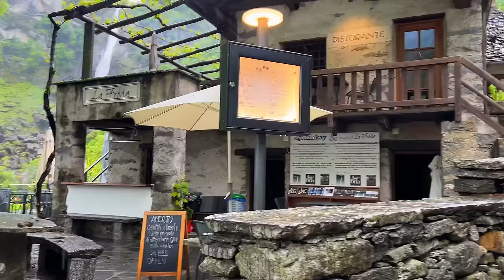Foroglio, Switzerland 4K - The hidden gem in the heart of Switzerland - A real Fairytale village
Welcome to Foroglio, Switzerland, a fairytale village nestled amidst breathtaking beauty. Join us on this captivating walking tour as we explore the enchanting streets and houses of this picturesque destination on a rainy day. Immerse yourself in the charm of Foroglio as we venture through its narrow winding lanes, adorned with vibrant flowers and adorned with centuries-old stone houses that exude a sense of history and wonder. As the rain gently falls, the village transforms into a magical oasis, casting a dreamlike ambiance upon the surroundings. Marvel at the majestic waterfall cascading down the mountainside, its ethereal mist blending harmoniously with the raindrops, creating a symphony of nature's elements. With every step, you'll be captivated by the idyllic scenery, where the lush greenery of the mountains provides a dramatic backdrop to the quaint village. Join us on this atmospheric journey through Foroglio, and let its beauty transport you to a world straight out of a fairytale.

Nestled in the heart of Switzerland, Foroglio is a hidden gem that enchants visitors with its timeless beauty and captivating atmosphere. Situated amidst a mesmerizing landscape of towering mountains, this fairytale village exudes a sense of tranquility and charm. As you wander through its streets, you'll be greeted by a seamless blend of old-world architecture and natural wonders. The village's stone houses, adorned with wooden balconies and colorful flowers, stand as a testament to its rich history and Alpine heritage. Foroglio is particularly renowned for its awe-inspiring waterfall, where water gushes down from great heights, creating a spectacle that mesmerizes all who witness it. Whether on a sunny day or a rainy one, Foroglio retains its enchantment, with raindrops delicately gracing the cobblestone streets and the mist from the waterfall adding an ethereal touch to the surroundings. For nature lovers and dreamers alike, Foroglio offers an idyllic escape into a world of beauty, where time seems to stand still and the wonders of the Swiss countryside unfold at every turn.